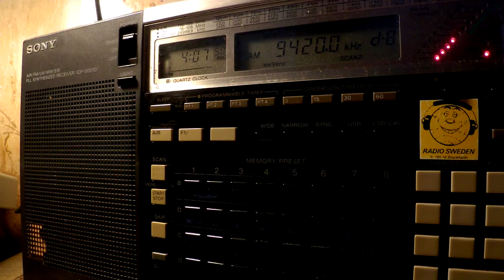17 05 2017 Voice of Greece in Greek to WeEu, WeEu 0405 on 9420, 9935 Avlis tx#3 and tx#1